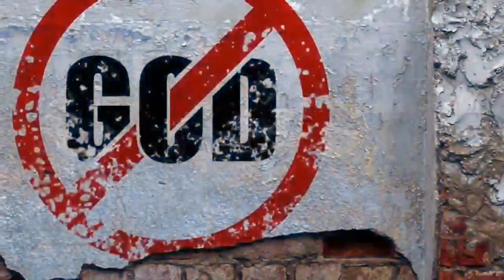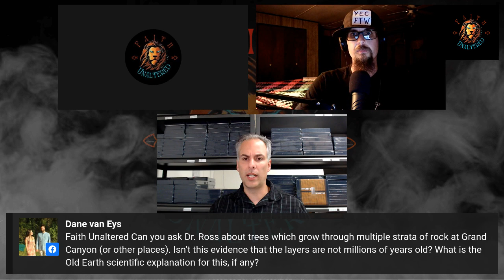Young Earth Evidence ft. Paleontologist Dr. Marcus Ross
Join David and Tyler on this episode of FUA as we sit down with Young Earth Creationist and Paleontologist Dr. Marcus Ross to discuss the geological and scientific evidence for a young Earth!!!

Dr. Ross has taught college science classes for over twenty years in the areas of creation, geology, paleontology, biology, and more.

Marcus Ross has loved paleontology (especially dinosaurs) since he was a kid growing up in Rhode Island. After earning a B.S. in Earth Science from the Pennsylvania State University, he continued his studies with a M.S. in Vertebrate Paleontology from the South Dakota School of Mines and Technology and a Ph.D. in Environmental Science (Geoscience) from the University of Rhode Island.

Dr. Ross regularly contributes to creationist research and education in both technical and popular literature. He and his wife Corinna live in Lynchburg, Virginia, and home school their four children.